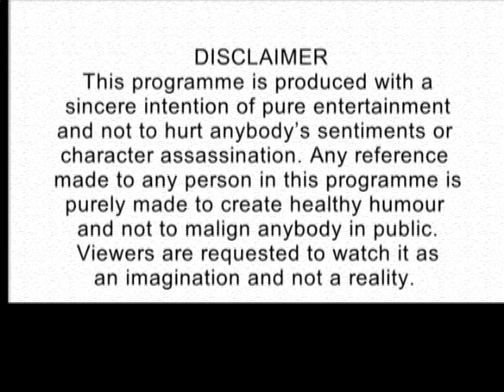Prudent Media Just Imagine 29 Dec 13 Part 1